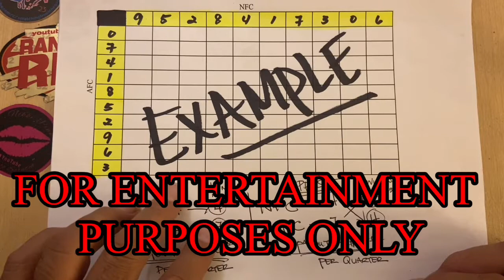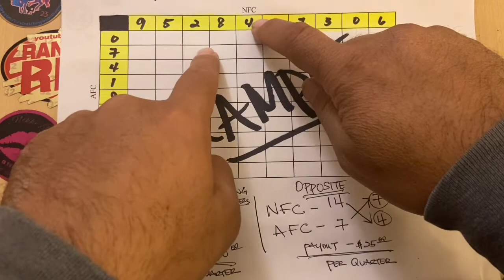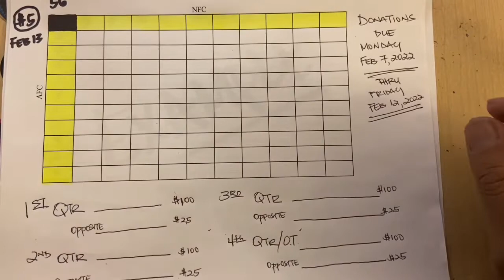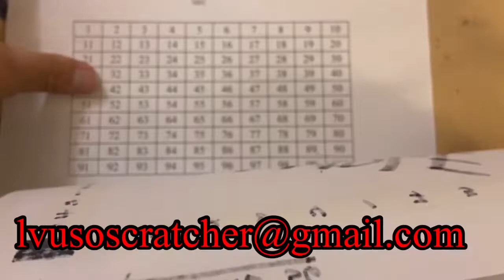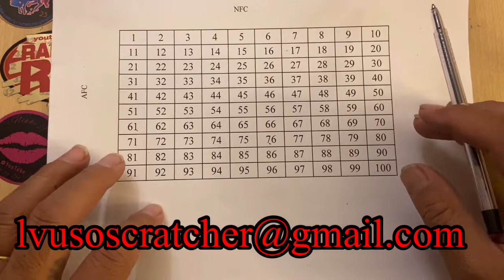🏈GET YOUR NUMBERS IN BEFORE ITS GONE🏈PLAY RESPONSIBLY🏈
💥 EXTRA ENTERTAINMENT FOR SUPERBOWL SUNDAY 💥